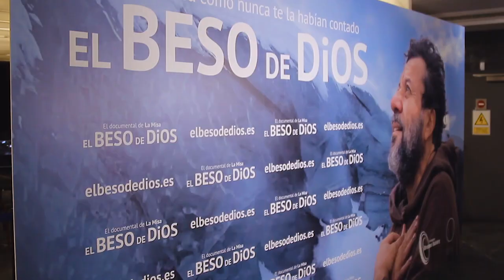EL BESO DE DIOS - PREMIER EN CINE PROYECCIONES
El pasado jueves 21 de abril tuvimos la premier de "El beso de Dios", y después del primer fin de semana nos llegan las primeras noticias... ¡Y no pueden ser mejores!

- Nº 18 del top 20 en taquilla española (en menos de cincuenta cines)
- Única película que subió el número de espectadores el domingo
- Mejor resultado del fin de semana de las distribuidoras indpendientes.

¿No las has visto todavía?
¡No te quedes sin verla!